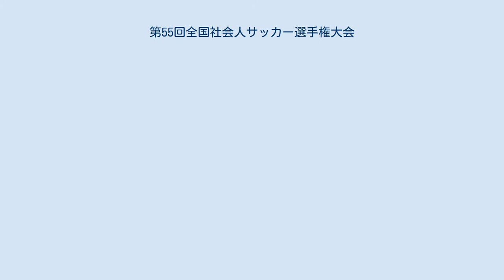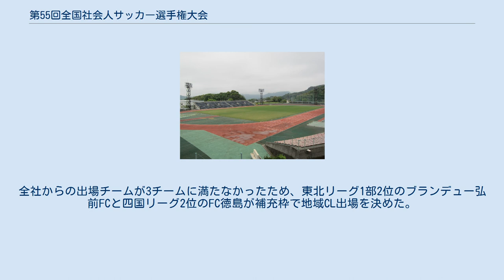第55回全国社会人サッカー選手権大会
第55回全国社会人サッカー選手権大会（だい55かいぜんこくしゃかいじんサッカーせんしゅけんたいかい）は、2019年（令和元年）10月11日から10月16日まで鹿児島県で開催された全国社会人サッカー選手権大会。
本大会は第75回国民体育大会（燃ゆる感動かごしま国体）のリハーサル大会も兼ねて実施された。
 本大会は以下の方式で行われる。
前年改められたレギュレーションを踏襲している。
 組み合わせは2019年8月19日に日本サッカー協会から発表された。
 FC刈谷 v 関大FC2008 栃木シティFC v J.FC MIYAZAKI FC TIAMO枚方 v 東京ユナイテッドFC FC.Sendai University v FC.ISE-SHIMA 多度津FC v アルティスタ浅間 日本製鉄室蘭 v バンディオンセ加古川 熊本県教員蹴友団 v SRC広島 横浜猛蹴 v 北海道十勝スカイアース おこしやす京都AC v 沖縄SV 札幌蹴球団 v エスペランサSC 日本製鉄大分 v 新潟医療福祉大学FC FC徳島 v 三菱水島FC アルテリーヴォ和歌山 v 常葉大学浜松FC NIFS KANOYA FC v VONDS市原FC JXTGエネルギー水島 v Chukyo univ. FC ブリオベッカ浦安 v いわきFC FC刈谷 v 栃木シティFC FC TIAMO枚方 v FC.ISE-SHIMA アルティスタ浅間 v バンディオンセ加古川 SRC広島 v 横浜猛蹴 おこしやす京都AC v エスペランサSC 新潟医療福祉大学FC v FC徳島 常葉大学浜松FC v VONDS市原FC Chukyo univ. FC v いわきFC FC刈谷 v FC TIAMO枚方 バンディオンセ加古川 v 横浜猛蹴 おこしやす京都AC v FC徳島 常葉大学浜松FC v いわきFC FC TIAMO枚方 v 横浜猛蹴 おこしやす京都AC v いわきFC 横浜猛蹴 v いわきFC FC TIAMO枚方 v おこしやす京都AC 準々決勝終了時点で、「各地域サッカー最上位リーグの成績が2位・3位で、且つJFLへ入会を希望するチーム」がFC TIAMO枚方のみとなったため（おこしやす京都ACは関西1部優勝、いわきFCは東北1部優勝、横浜猛蹴は関東1部10位）、この時点で地域CL出場権を獲得。
全社からの出場チームが3チームに満たなかったため、東北リーグ1部2位のブランデュー弘前FCと四国リーグ2位のFC徳島が補充枠で地域CL出場を決めた。